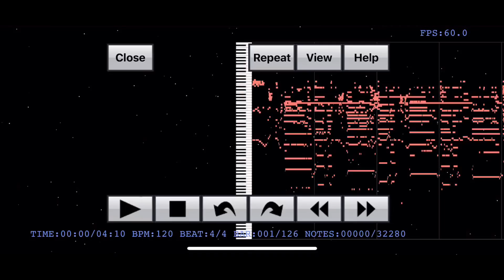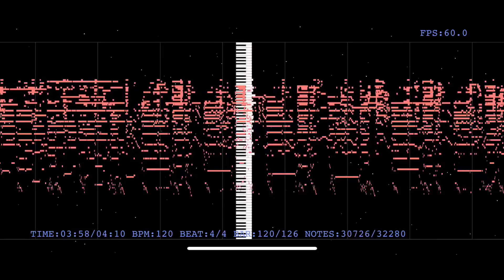【音の錯覚】聞こえないはずの『恋愛サーキュレーション/千石撫子（花澤香菜）』の歌詞が聞こえる動画（リクエストありがとうございます）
2019(令和元)年8月18日からリクエスト方法が変わります！以前コメント欄にリクエストをした方やご新規さんも、下記のリンクからリクエストをよろしくお願いします！